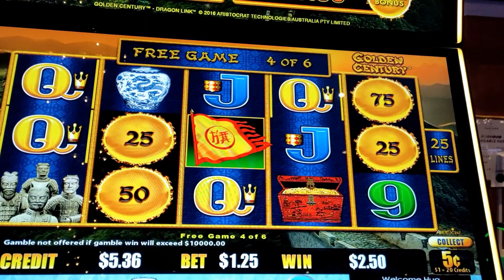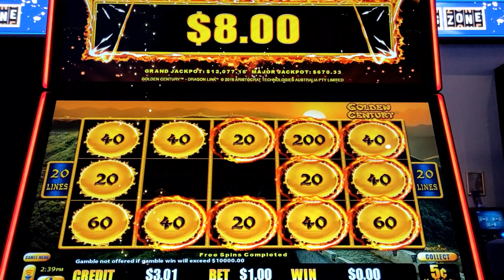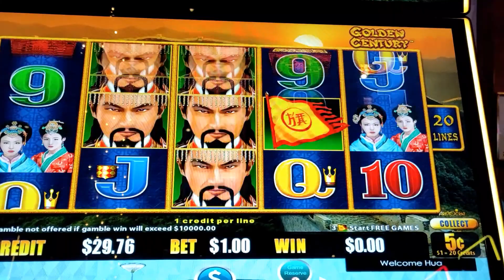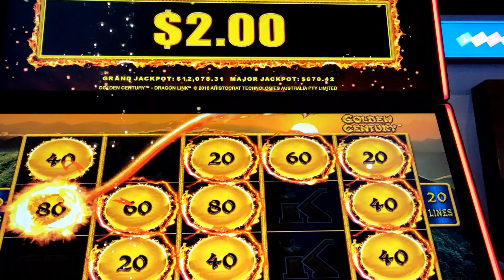dragon link pokie